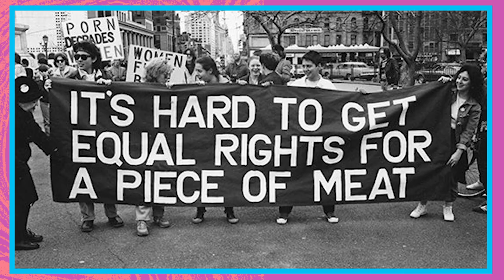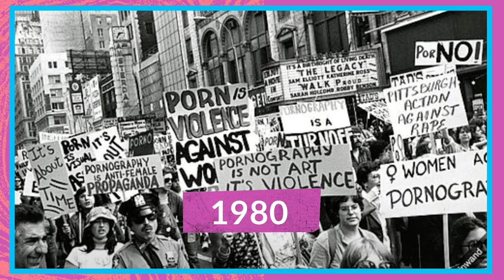Objetificação ou empoderamento? O debate entre feministas que já dura 40 anos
É a Luísa Sonza aparecer rebolando que o debate começa: afinal, a sexualização da mulher na mídia é sobre a liberdade feminina ou sobre servir ao olhar dos homens? Essa briga não é nova, e embora muitas divas pop hoje fiquem no centro da treta sobre objetificação x empoderamento da mulher, a discussão já dura mais de 40 anos.

Chamada de “guerras sexuais”, esse debate dividiu o movimento feminista na década de 80 e foi parar nos jornais e nas ruas. Nesse vídeo a gente te conta essa história e busca entender o porquê esse assunto rende briga até hoje.